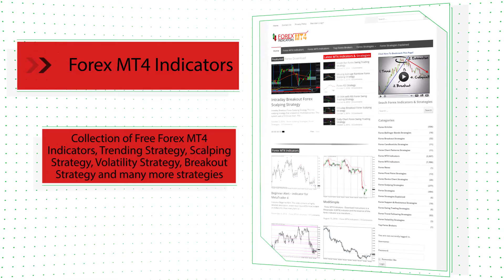Kolier SuperTrend Indi – indicator for MetaTrader 4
Download Kolier SuperTrend Indi – indicator for MetaTrader 4

-About-
Forex Strategies
Forex Indicators
Forex Systems